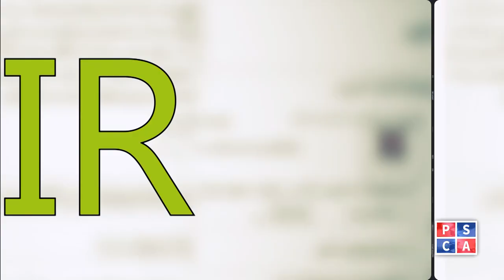Free Legal Advice Program on Police Investigation Process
In today's programme, learn about the stages of police investigation and the procedure for changing the investigating officer in case of dissatisfaction of the complainant. Whether the law allows any sort of torture during the investigation process? Find out the answers to many such questions in the program "Legal Advice"!